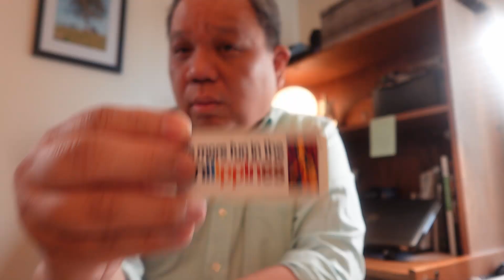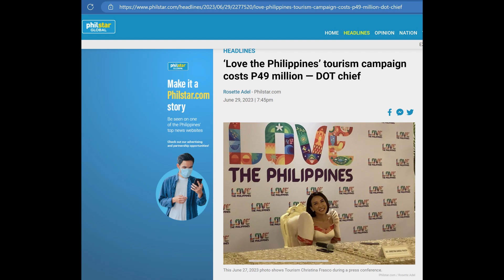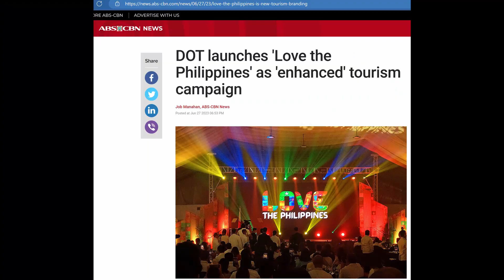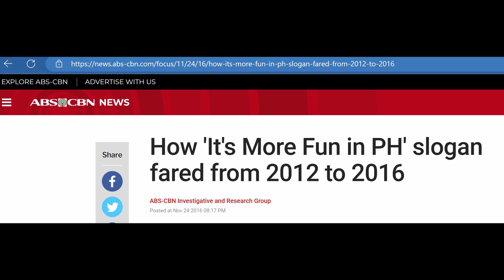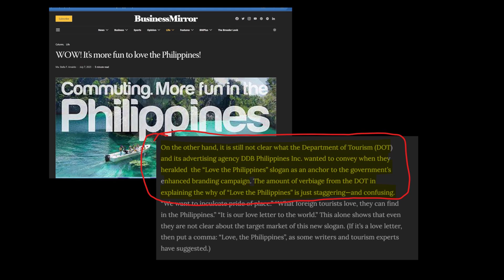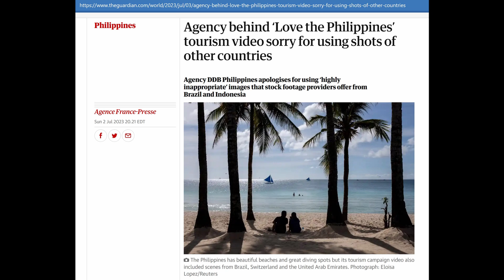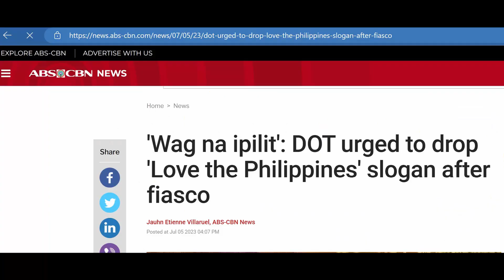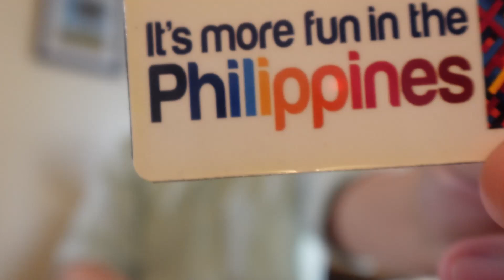😒"Love the Philippines!" Doesn't Make Sense while "It's More Fun in the Philippines!" is Effective!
"More Fun in the Philippines" is still the best Tourism Slogan!